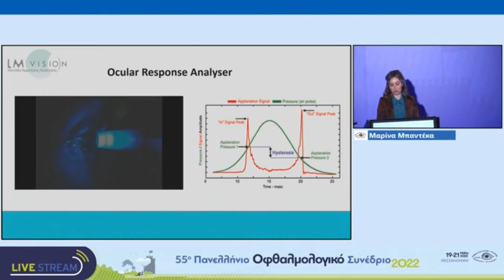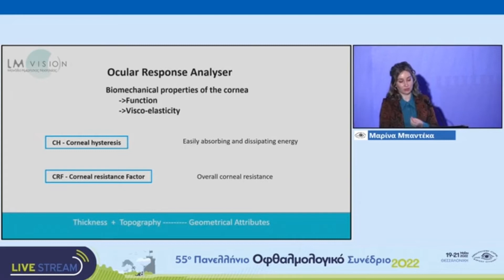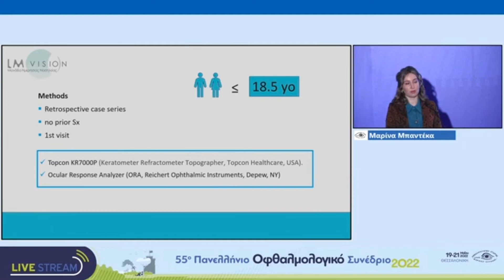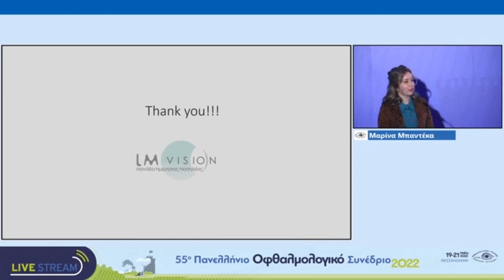ΜΠΑΝΤΕΚΑ ΜΑΡΙΝΑ-Εμβιομηχανικές ιδιότητες κερατοειδή σε παιδιά.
Παρακολουθήστε την ομιλία της κα Μπαντέκα στο 55ο Πανελλήνιο οφθαλμολογικό συνέδριο που παραγματοποιήθηκε στις 19-21 Μαίου στο Makedonia Palace στη Θεσσαλονίκη.